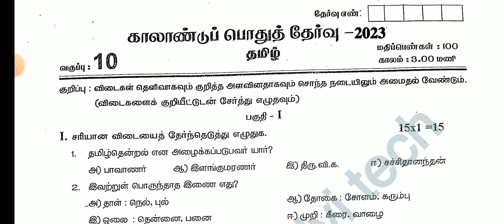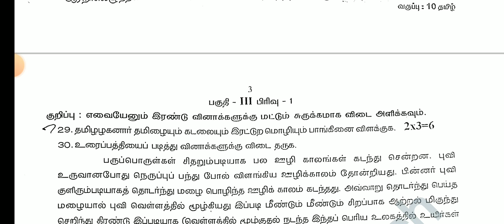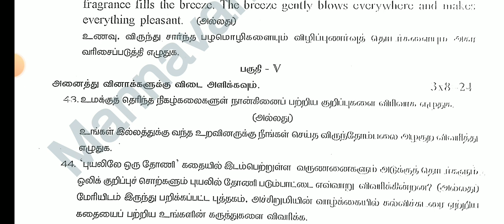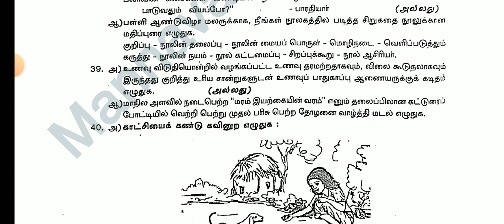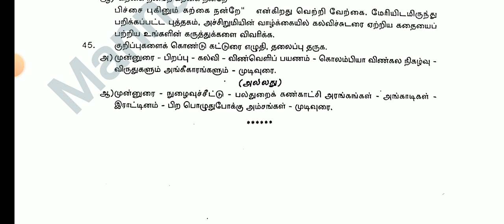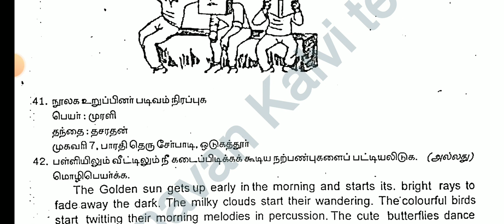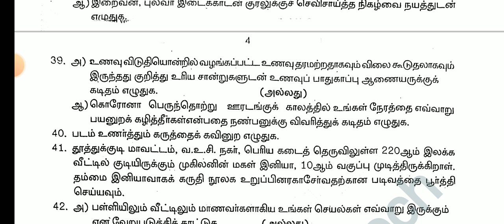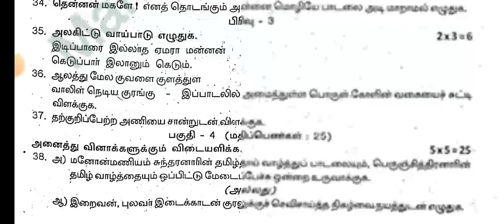10TH STD TAMIL COMMON QUARTERLY EXAM SEPTEMBER-2023 OFFICIAL ORIGINAL QUESTION PAPER ANSWER KEY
10TH STD TAMIL COMMON QUARTERLY EXAM SEPTEMBER-2023 OFFICIAL ORIGINAL QUESTION PAPER ANSWER KEY
12TH STD ENGLISH COMMON QUARTERLY EXAM SEPTEMBER 2023 OFFICIAL ORIGINAL QUESTION PAPER PRESENTATION💯
10THSTD COMMON QUARTERLY EXAM SEPTEMBER-2023 II TAMIL UNIT 1-5 IMPORTANT QUESTION BANK II 10TH TAMIL
11TH STD ENGLISH COMMON QUARTERLY EXAM SEPTEMBER-2023 OFFICIAL ORIGINAL QUESTION PAPER II ANSWER KEY
12THSTD ENGLISH COMMON QUARTERLYEXAM SEPTEMBER-2023 IMPORTANT QUESTION NO 7-20 PERFECT STUDYMATERIAL
12TH COMMON QUARTERLY EXAM SEPTEMBER-2023 OFFICIAL ORIGINAL QUESTIONPAPER ECONOMIC PAPERPRESENTATION

10TH STD SCIENCE COMMON QUARTERLY EXAMINATION SEPTEMBER-2023 PAPER PRESENTATION II 10THSTD SCIENCE 💯
12TH ECONOMIC QUARTERLY EXAMINATION SEPTEMBER-2023 PAPER PRESENTATION II 12TH ECONOMIC PRESENTATION💯

12THSTD TAMIL QUARTERLY EXAMINATION-2023 OFFICIAL ORIGINAL QUESTIONPAPER II 12TH QUARTERLY EXAM-2023

12TH STD BIOLOGY QUARTERLY EXAMI-2023 OFFICIAL ORIGINAL QUESTION PAPER II 12TH QUARTERLY EXAM-2023🔴💯
11TH STD BIOLOGY QUARTERLY EXAMINATION-2023 OFFICIAL ORIGINAL QUESTIONPAPER II 11TH QUARTERLYEXAM-23

11TH COMPUTER SCIENCE QUARTERLY EXAM SEPTEMBER 2023 OFFICIAL ORIGINAL QUESTION PAPER II11TH COMPUTER
12TH STD ZOOLOGY QUARTERLY EXAM SEPTEMBER-2023 OFFICIAL ORIGINAL QUESTION PAPER II 12TH STD ZOOLOGY💯

12THSTD MATHS QUARTERLY EXAMINATION SEPTEMBER-2023 OFFICIAL ORIGINAL QUESTIONPAPER II 12TH STD TAMIL

12THSTD TAMIL QUARTERLY EXAMINATION SEPTEMBER-2023 OFFICIAL ORIGINAL QUESTIONPAPER II 12TH STD TAMIL

12TH STD FIRST MID TERM TEST AUGUST-2023 BIO-ZOOLOGY IMPORTANT 2,3,5 MARKS QUESTION BANK 12THZOOLOGY

10TH STD TAMIL FIRST MID TREM TEST AUGUST-2023 OFFICIAL ORIGINAL QUESTION PAPER II 10TH STD TAMIL 🔴💯

10TH STD MATHS FIRST MID TERM TEST AUGUST-2023 OFFICIAL ORIGINAL QUESTION PAPER II 10TH STD MATHS🔴💯👍
10TH STD TAMIL FIRST MID TERM TEST AUGUST-2023 OFFICIAL ORIGINAL QUESTION PAPER II 10TH STD TAMIL🔴💯👍
7TH STD FIRST MID TREM TEST AUGUST-2023 OFFICIAL SYLLABUS QUESTION PATTERN MARKS ALLOTMENT II7TH STD

6TH STD FIRST MID TREM TEST AUGUST-2023 OFFICIAL SYLLABUS QUESTION PATTERN MARKS ALLOTMENT II6TH STD

12TH STD ENGLISH FIRST MID TREM TEST JULY AUGUST-2023 OFFICIAL ORIGINAL FIRST MID TREM TEST QUESTION
12TH STD BIOLOGY FIRST MID TREM TEST JULY AUGUST-2023 OFFICIAL ORIGINAL FIRST MID TREM TEST QUESTION
12TH STD ACCOUNTANCY FIRST MID TREM TEST JULY AUGUST-2023 OFFICIAL ORIGINAL QUESTION PAPER& ANSKEY💯🔴

10THSTD#WHAT'SAPP#GRUOP

12TH STD SCHOOL UPDATE 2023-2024

11TH STD SCHOOL UPDATE 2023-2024

10TH STD SCHOOL UPDATE 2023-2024